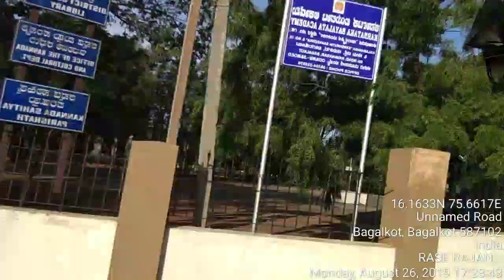NEW BAGALKOT 2...